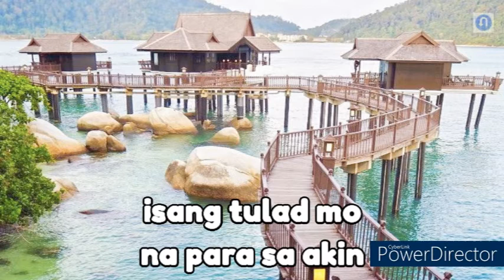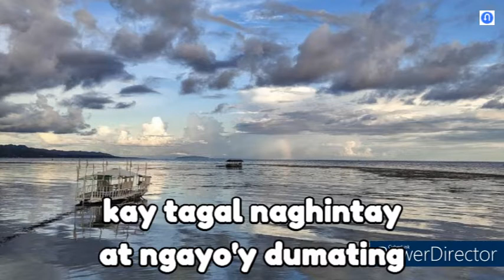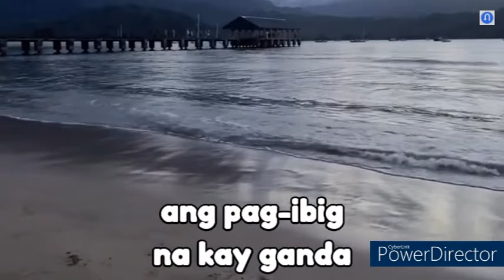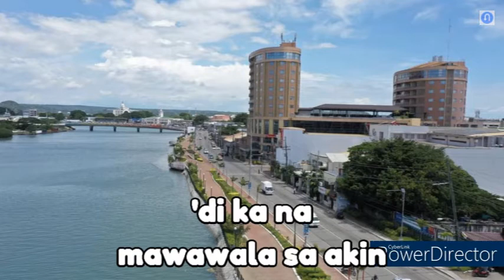Ikaw ang sagot with lyrics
Ikaw ang sagot OPM